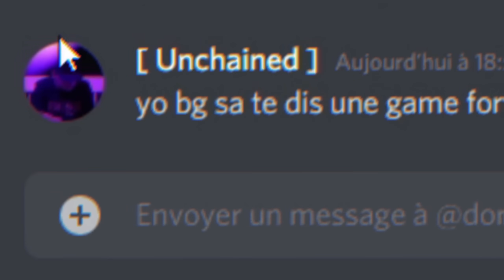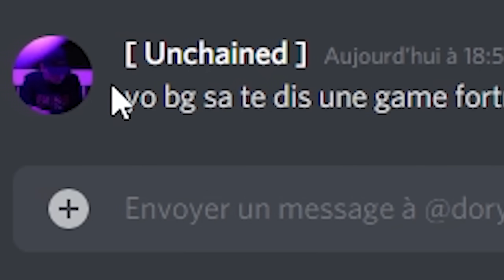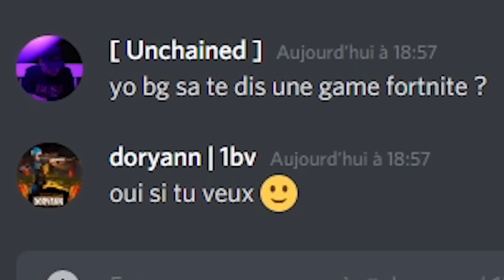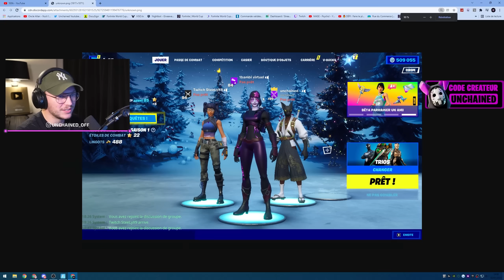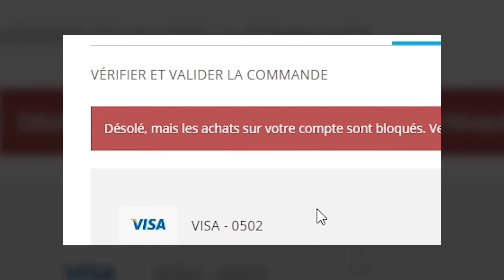Cet ABONNÉ a 500.000 VBUCKS sur son COMPTE FORTNITE !!! (Comment c'est possible ?)